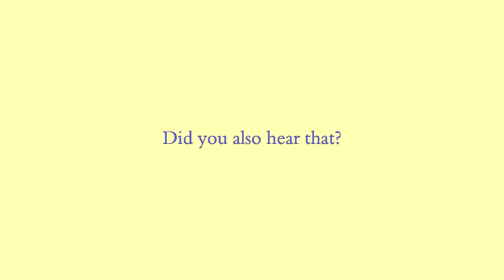Yoonhae moment #72 - Stuck on You at Backstage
This video makes me think that there is still something going on between them indeed. I mean just look at it! If yoona broke up with donghae, why is she still around him? If they really break up wouldnt it be awkward for them to be in one place together?